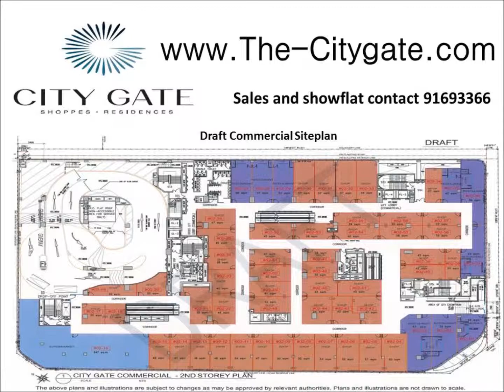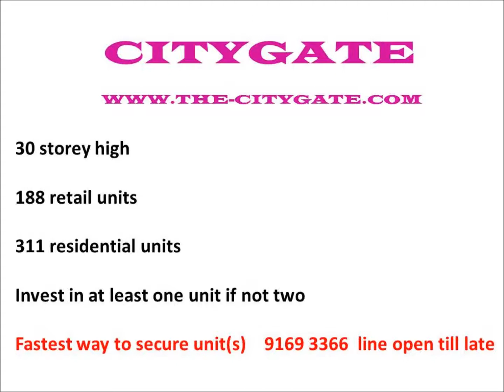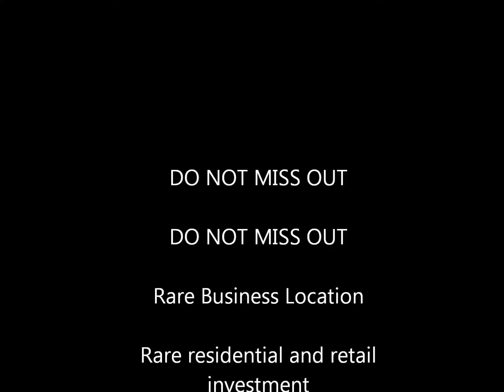Singapore | CITY GATE Beach Road | Condo | Shoppes | 91693366 | Showflat | Showroom | PSF | Floor Pl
Citygate | City Gate | Condo | 91693366 | Residences | Shoppes |
Contact our sales showflat showroom 91693366 for address location map. Get psf, price, floor plans, discounts, vvip preview, balloting tickets.